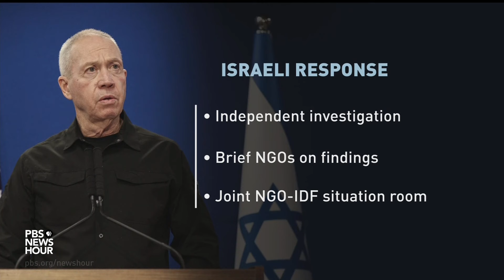Israeli strike killing 7 World Central Kitchen members sparks international outrage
There have been few incidents in six months of war in Gaza that created the level of outrage that leaders across three continents expressed Tuesday. It comes after an Israeli strike killed seven members of chef Jose Andres' World Central Kitchen aid organization, including one American-Canadian dual citizen. Israel called the killings unintended and vowed to investigate. Nick Schifrin reports.